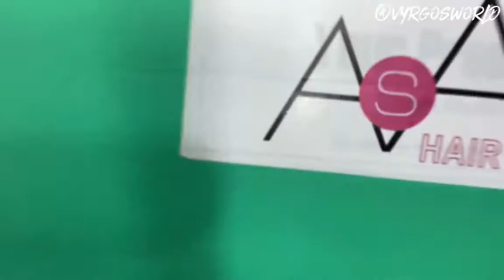Long Body Wave Brown Wigs Heat Resistant Synthetic Ombre Wigs 丨Asashair丨Asaswigs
SKU: ASH001AA169